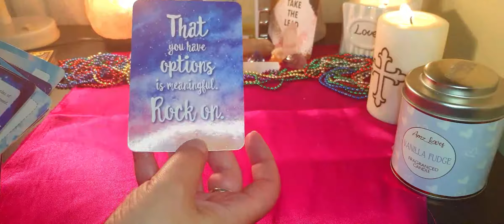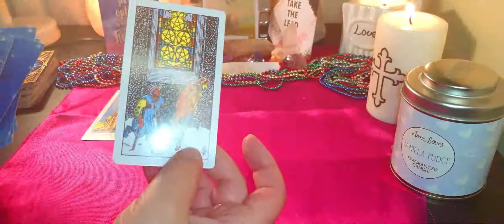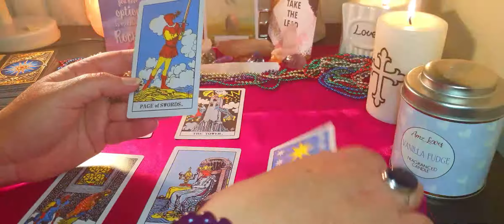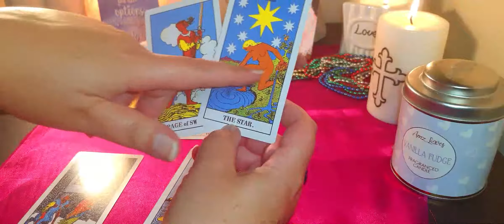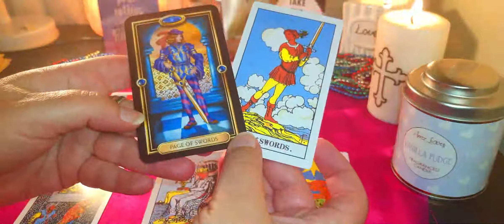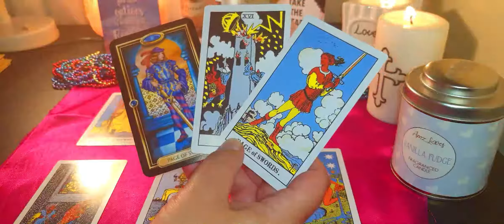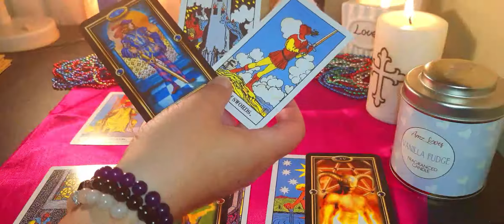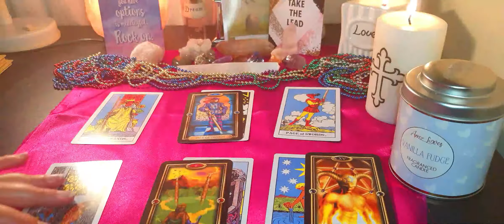Capricon - #30-6 December 2020 -Love Reading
Capricorn  - Rock on and Take the Lead - 30 - 6 December 2020 Month, Love Reading